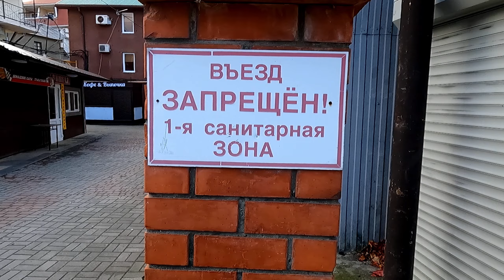Рыбацкий в ноябре 2022. 🌴ЛАЗАРЕВСКОЕ СЕГОДНЯ🌴СОЧИ.